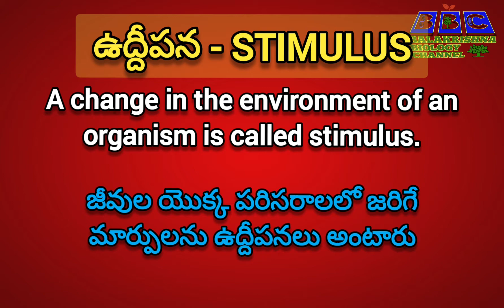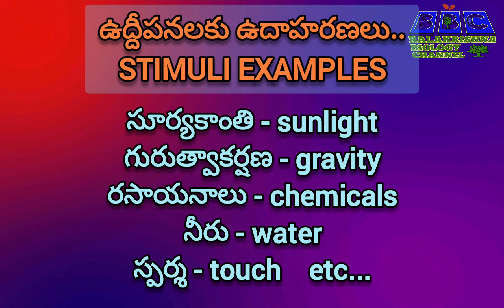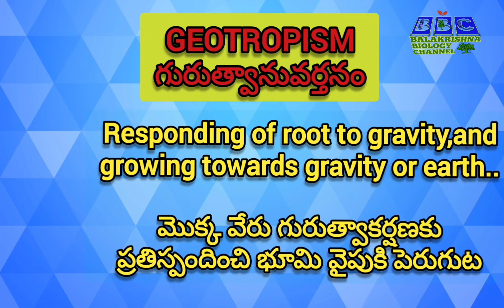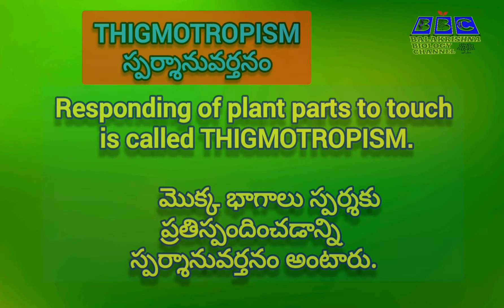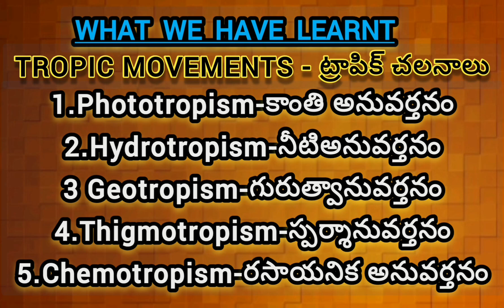TROPIC MOVEMENTS IN PLANTS||MOKKALALO TROPIC CHALANALU||మొక్కలలో ట్రాపిక్ చలనాలు //అనువర్తన చలనాలు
మొక్కలలో ట్రాపిక్ చలనాలు//అనువర్తన చలనాలు